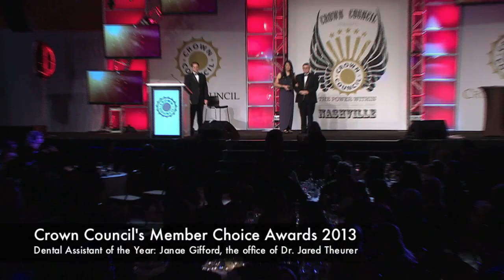Dental Assistant of the Year: Janae Gifford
The Crown Council is pleased to present the Members' Choice Awards, a team recognition program, for 2012.

The Crown Council Members' Choice Awards are one of the only, if not THE only place in dentistry, where individual accomplishments are formally recognized.

Nominations were received from Crown Council offices and the winners determined by a vote of the membership with one vote being allowed from each office.  Over 400 offices participated in the voting for the winners this year.